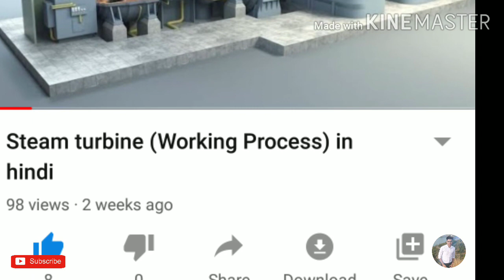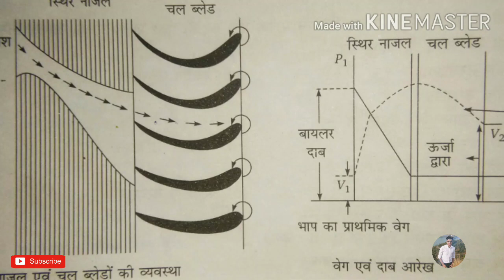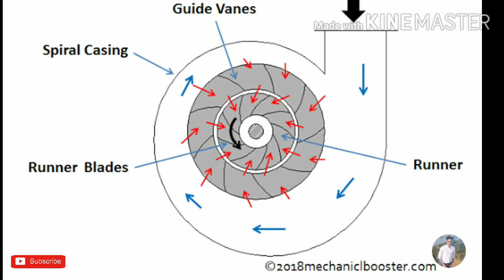Steam Turbine in hindi|Steam turbine types l टर्बाइन के प्रकार हिन्दी मे